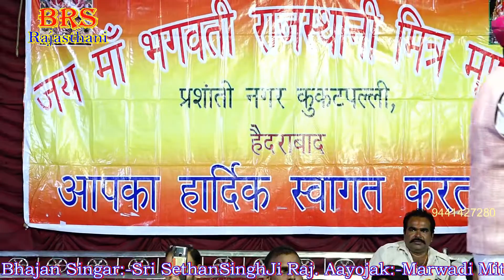आई माता का बोहत ही प्रचलित भजन :- आईमाता थारे लुळ-लुळ लागु पाय _ शैतानसिंह राजपुरोहित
…...​​​ : प्रोग्राम का विवरण : ...… ..

★ ➽ भजन :- आईमाता थारे लुल-लुल लागु पाय
★ ➽ सिंगर :- शैतानसिंह राजपुरोहित
★ ➽ आयोजक :- ​माँ भगवती राजस्थानी मित्र मण्डल प्रषांतिनगर कुकटपल्ली हैदराबाद तेलंगाना
★ ➽ साउंड :- MS Sound Seckndrabad
★ ➽ केमरामेन :-my SELF
★ ➽ एडटिंग :-भगवानराम ( राठौड़ ) सीरवी ​.
​★ ➽ चैनल डायरेक्टर :- भगवानराम सीरवी हैदराबाद .
★ ➽ अपने प्रोग्राम का सीधा-प्रसारण / यूट्यूब पर अपने प्रोग्राम को अपलोड करने   .         हेतु सम्पर्क करे :-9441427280
★  ➽ CopyRights :-- BRS Rajasthani  [ भगवानराम सीरवी 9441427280 ]